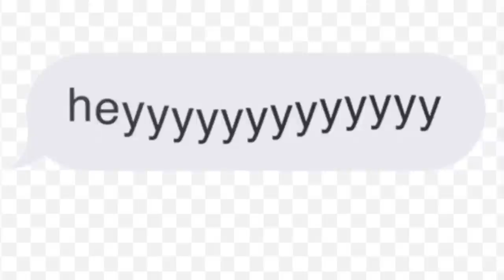FRAKSHA - CREPES 2 feat HAZRD + HOSPER (PROD. ALASKA)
Australia's first multi-million dollar music video